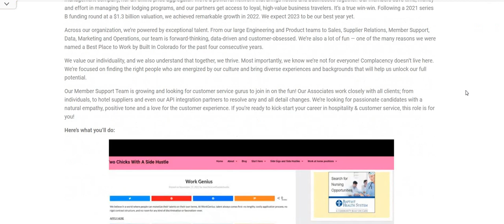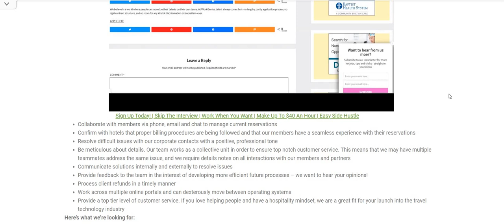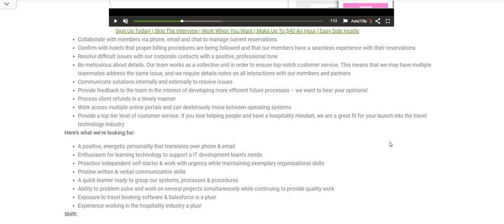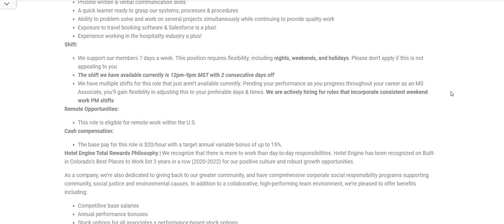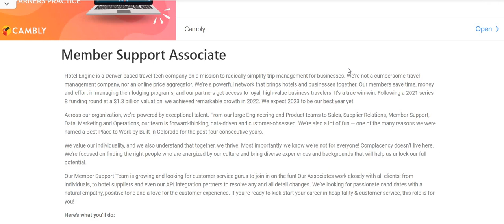This Will Go Fast! You Don't Need Experience Make $160 A Day Booking Reservations Work From Home Job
This Will Go Fast! You Don't Need Experience Make $160 A Day Booking Reservations Work From Home Job| In this video I am discussing the company Hotel Engine. They are hiring for their  Member Support Associate. This is a full time work from home job. Our Associates work closely with all clients; from individuals, to hotel suppliers and even our API integration partners to resolve any and all detail changes. We’re looking for passionate candidates with a natural empathy, positive tone and a love for the customer experience. You don't need experience! The pay is $20 an hour. Please remember to do your own research.